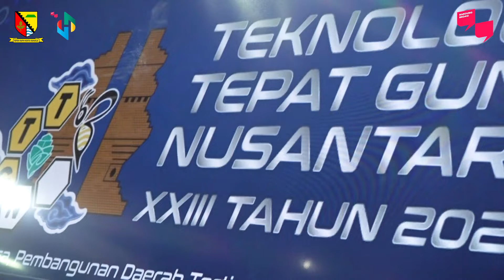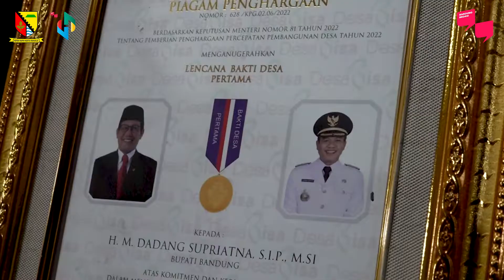Gelar Teknologi Tepat Guna XXIII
Gelar TTG merupakan kegiatan tahunan yang bertujuan untuk memasyarakatkan inovasi hasil teknologi tepat guna, sekaligus ajang promosi dan pertukaran informasi terkait pengembangan serta pemanfaatan teknologi tepat guna untuk kemajuan ekonomi masyarakat, khususnya di desa.

Pada agenda tersebut, Bupati Bandung menerima apresiasi Penghargaan Pertama atas komitmen dan kerja keras dalam mendorong percepatan pembangunan desa, sehingga seluruh desa di Kabupaten Bandung mencapai status berkembang maju dan mandiri.